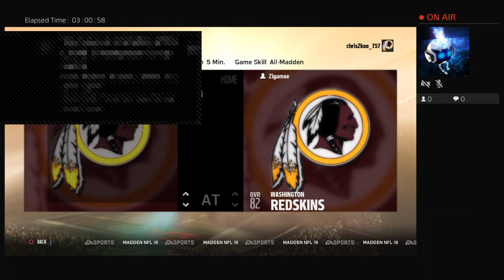chris2koo_757's Live PS4 Broadcast